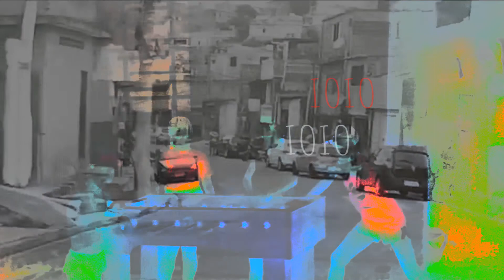Ioio - Videoclipe musical